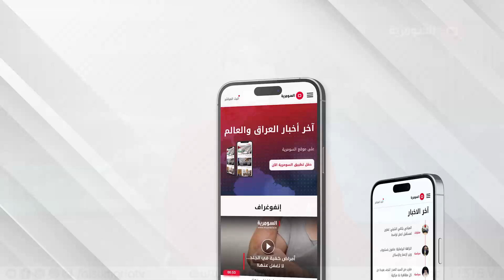بعد أن كانت شبه مجانية... إرتفاع رسوم المعاملات الحكومية يثير غضب المواطنين